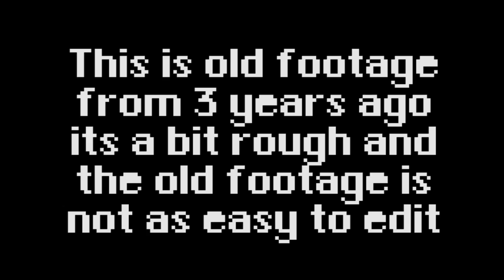Rogue Legacy: A kiss made of gold 12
I live, I die, I live again. Watch me rage at the stupid little things. Usually things the designers should know better about. I have a degree in game design and development and many years in the field. So the weirdest things will appear to get on my nerves. Watch to find out what pisses me off next! Same Bat time, same Bat channel.